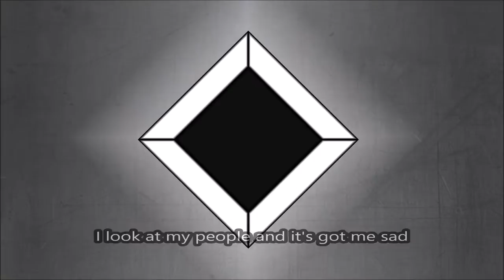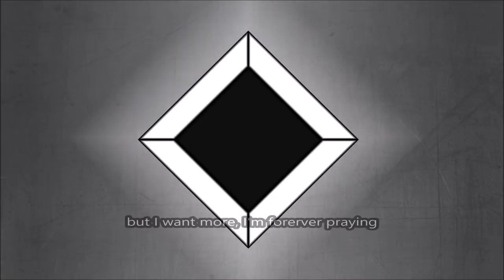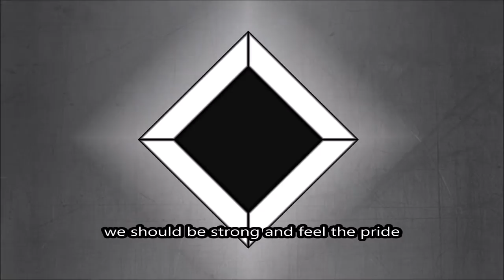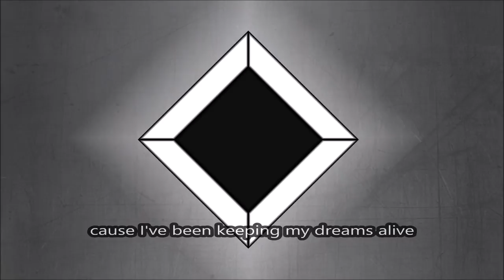Neestahm't Endeh Mortar (Vangorian Mashup) [Lyric Video]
Tracklist:

Neestahm't Endeh Mamitnayt
Mortar - Aero Chord